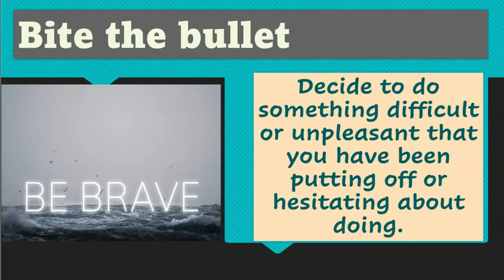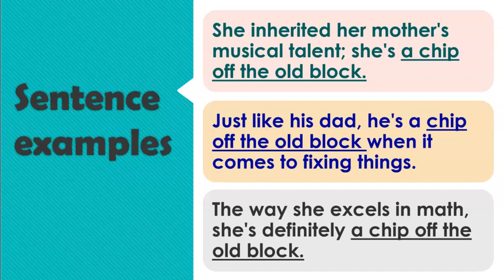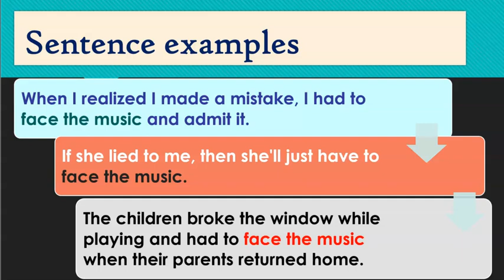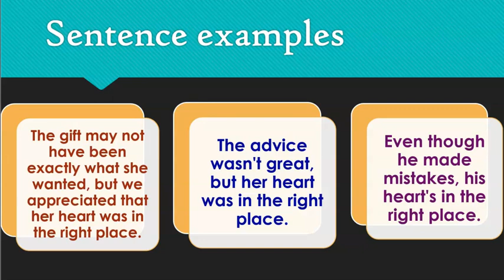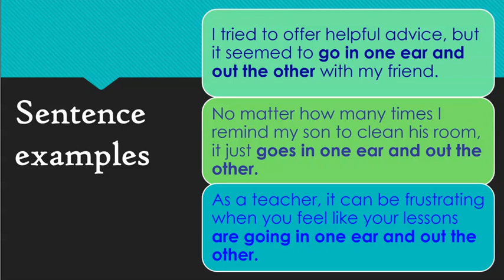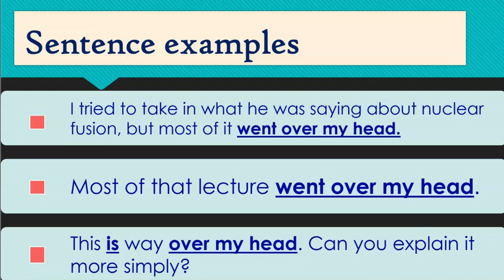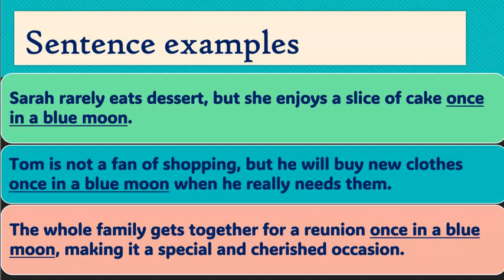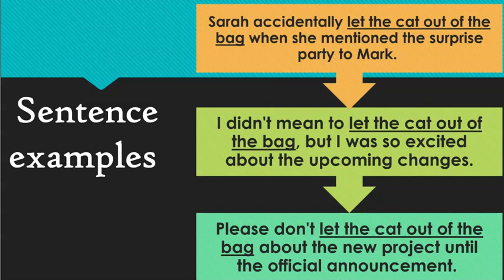T4 Idioms of the Week 1-25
A video to help students revise the following 25 idioms that we learned in class this term.
IDIOMS   TERM  4  2023
1. Bite the bullet
2. Call it a day
3. Play it by ear
4. She’s/he’s a chip off the old block
5. Get cold feet
6. (to be) A couch potato
7. Face the music
8. (to be)  Fit as a fiddle
9. Fly off the handle
10.  Have your head in the clouds
11. His/her heart’s in the right place
12.  Turn over a new leaf
13.  In a nutshell
14.  In one ear and out the other
15.  (to be) On cloud nine
16. (to be) Skating on thin ice
17.  (to be) Over your head
18. Catch some z’s
19.  Feeling blue
20.  Throw in the towel
21. Once in a blue moon
22. Keep your fingers crossed
23.  (to be) in hot water
24.  Butter someone up
25.  Let the cat out of the bag